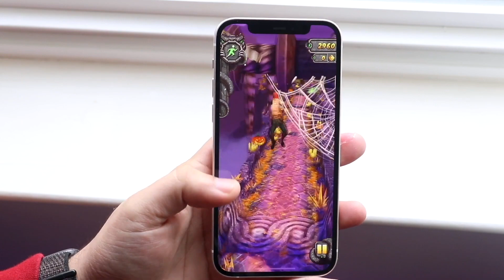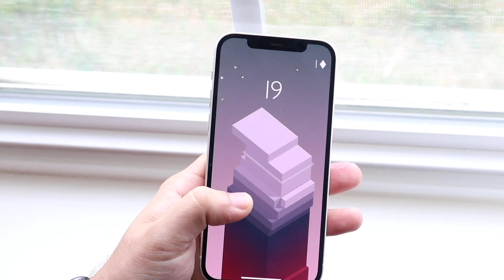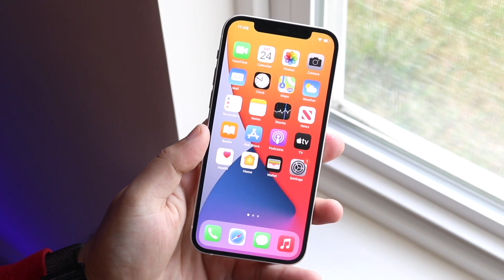iPhone SE 4: AMAZING!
Let's take a look at the iPhone SE 4: AMAZING!